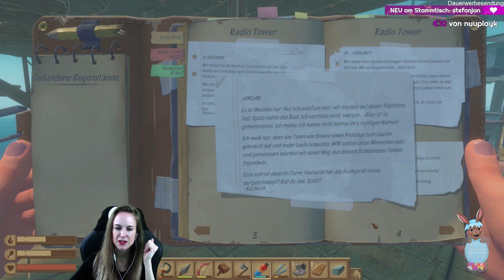RAFT 🚣‍♀️ Staffel 2 #50 🚣‍♀️ RADIO TOWER | gameplay deutsch 🎬 535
Ihr habt euch ne Staffel 2 gewünscht - ihr bekommt ne Staffel 2 ;)

♥️ LIVESTREAMS ♥️